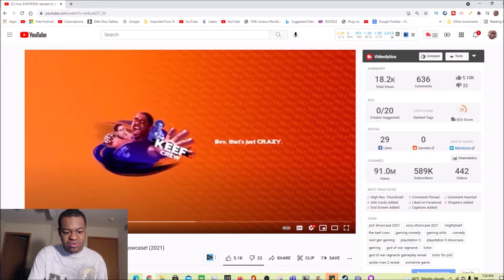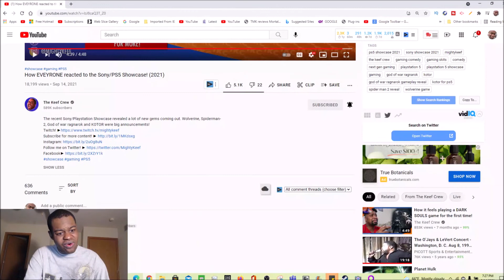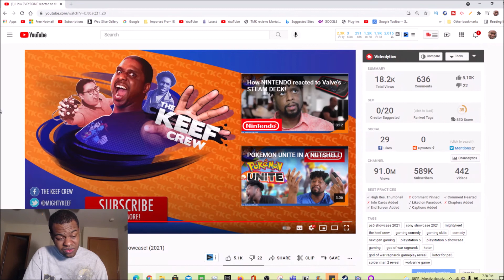How EVEYRONE reacted to the Sony/PS5 Showcase! (2021) Reaction